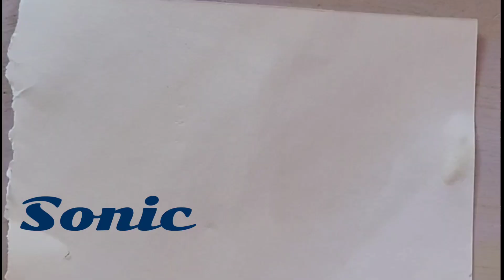Comic drawing- Mario and Sonic super fast simple and easy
My friend Tyreese surely knows how to do some speedy drawings. Look how fast he goes. Sonic and Mario are his favorite. Learn how to draw these Comic characters quick and easy.